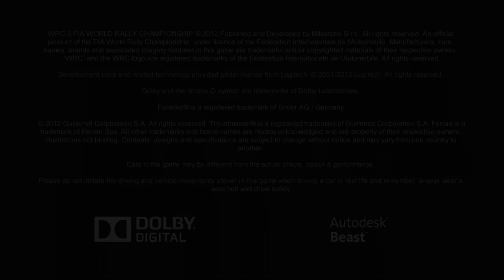WRC 3 FIA World Rally Championship 1° Parte Gameplay Carriera Road To Glory no volante Full HD